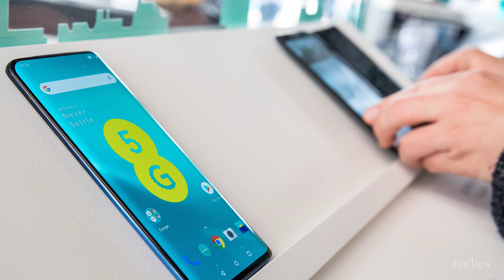OnePlus Cofounder Carl Pei On 5G And His Company's Next Steps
The cofounder of smartphone maker OnePlus, and 30 Under 30 Asia alumni Carl Pei sat down with Forbes Asia at this year's Under 30 Summit in Hong Kong.

After cutting his teeth at Chinese phone makers Meizu, and OPPO, Pei decided consumers deserved a better Android product. In December 2013, he set out with founder Pete Lau to do just that -- build a feature-packed device that costs a fraction of market peers.

The OnePlus One was an immediate hit among the tech community online. Following a few years of blockbuster sales through e-commerce channels, his team is taking on a new challenge: shifting from direct to consumer models, to distribution through major telecom carriers.

The challenge, Pei says, is to build brand recognition and sell more phones offline through brick and mortar stores in Western markets, though OnePlus has been making headway starting with its 2017 venture into working with carriers in Europe, and just last year launching with T-Mobile across 5,600 stores in the US. The 29-year-old also weighs in on the future of 5G and the impact on the company's product offerings.